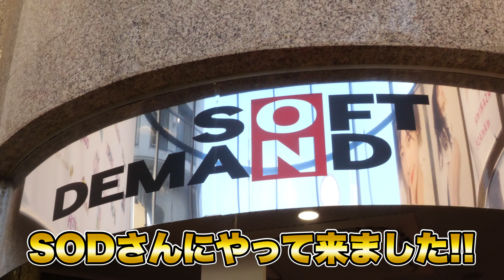再挑戦しようかと思います。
｡:+* ﾟ ゜ﾟ *+:｡:+* ﾟ ゜ﾟ *+:｡:+* ﾟ ゜ﾟ *+:｡:+* ﾟ ゜ﾟ *+:｡:+

第2のあいちんを発掘するプロジェクト「Ai  Project」開催中！

ID→@aiproject1112

ID：@aiproject1112

ゆるっとしたサブチャンネルつくりました🐰

エントリーしてます！こちらもよろしくお願いします🥺
🐣ミスID2021

YouTubeでは言えないような秘密の話や、ゆかりあるゲストを呼んだ放送をニコニコではしていこうと思っています☺️絶対後悔させません！！
🐣（裏）あいちゃんねる㊙️☠️
登録の仕方に関しては、こちらのブログを見てください🥺💓

teamあいちんのボランティアさん募集中です♥
翻訳に協力してくださる方がいらっしゃいましたら宜しくお願いします😊（何語でもお待ちしております♥）

動画内で紹介させていただく上原亜衣のイラストも随時受け付けております😊
こちらのアドレスまで💕
YouTubeに関するお仕事、コラボのご依頼もお待ちしております♥

返信は、全員にできるかどうかわからないのでご了承ください( ´ •̥  ̫ •̥ ` )